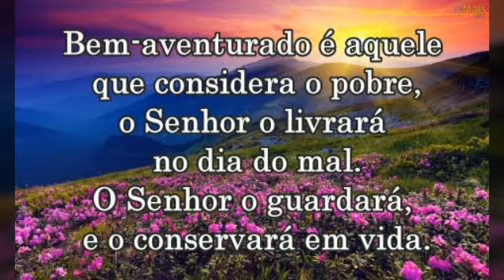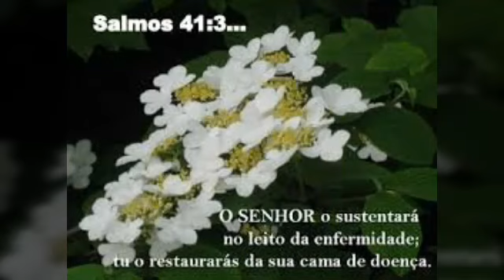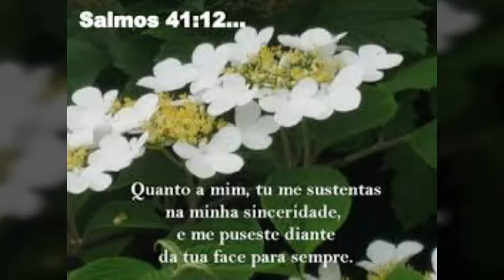A palavra do dia salmos 41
Campanha dos salmos